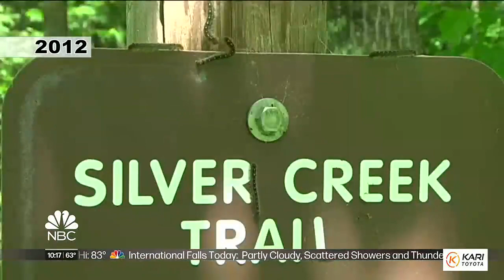Minnesota DNR getting reports of forest tent caterpillars in Northland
Forest tent caterpillars, also sometimes called “army worms”, have been spotted in Aitkin, Mille Lacs, Grand Rapids, and Hibbing.